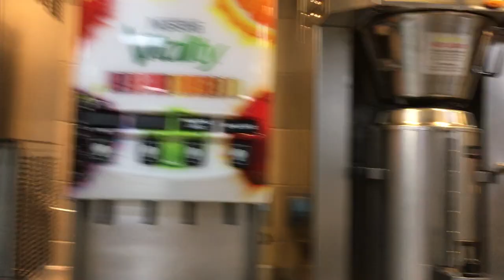Food for Crew on our Ship late night supper